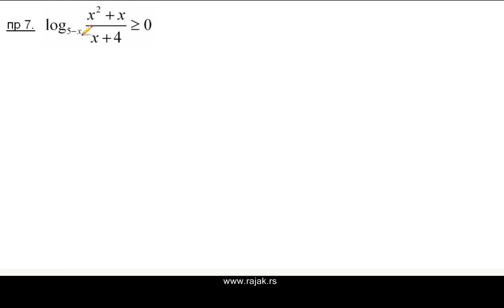Логаритамске неједначине 4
Логаритми. Логаритамске неједначине. Сложенији примери.